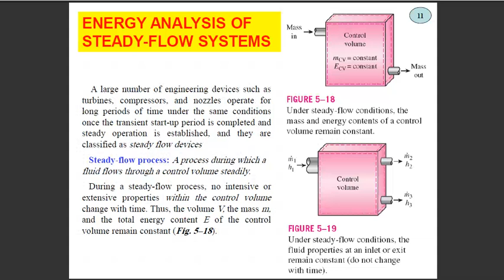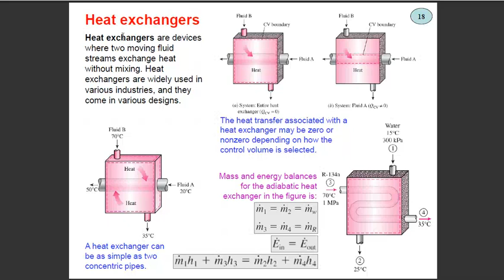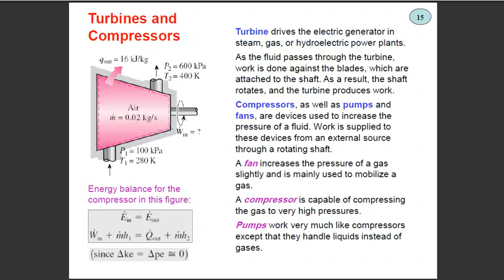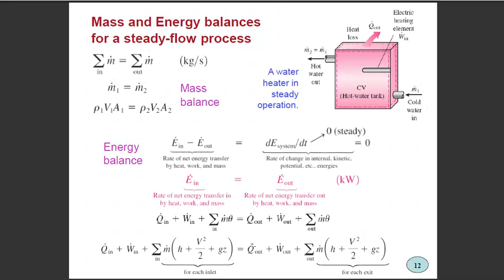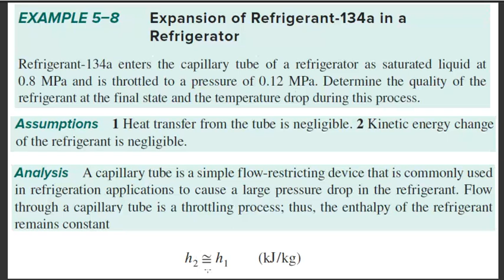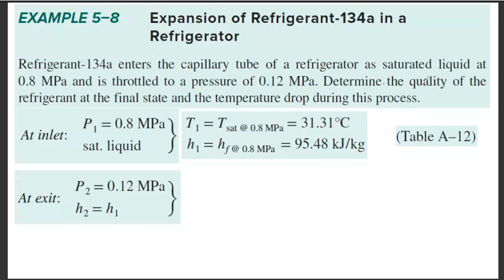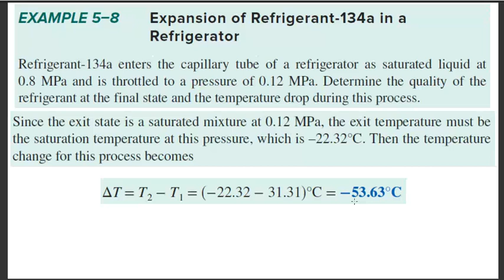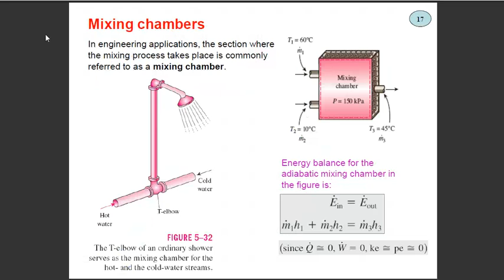Thermodynamics Lec 5-4